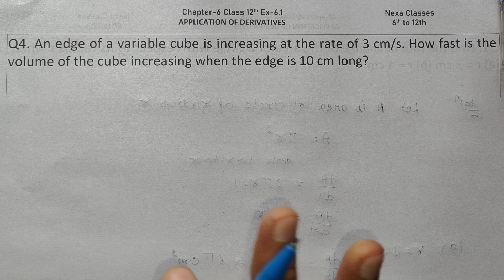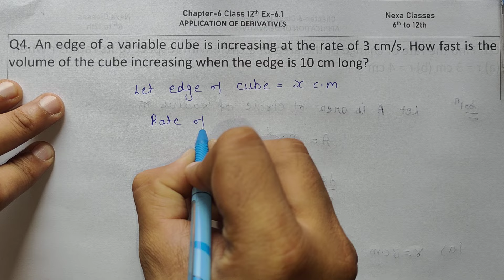Class 12 Ex 6.1 Q4 Math | Chapter6 Class12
Class 12 Math Application of Derivatives
Class - 12 Ex 6.1 Q4 Math's Application of Derivatives NCERT CBSE
Ex 6.1 Q4 Class 12 Math Application of Derivatives | Q4 Ex 6.1 Class 12 Math |
Ex 6.1 Q4 Class 12 Application of Derivatives NCERT Math
Class-12 Ex 6.1 Q4 Application of Derivatives NCERT Math
Class 12th Ex 6.1 Q4 Application of Derivatives Math's CBSE NCERT
Ex 6.1 Q4 Chapter 6 Application of Derivatives Class 12 Math's Ncert
@Nexa Classes
 @Nexa Classes 9th 10th
 @Nexa Classes 6th 7th 8th

○class 12 ncert solution of math chapter6 Application of Derivatives